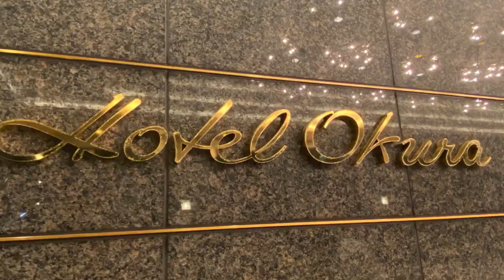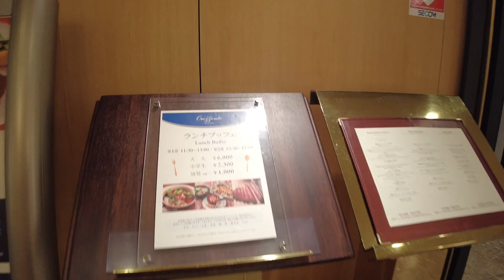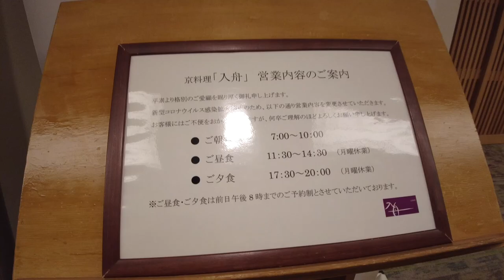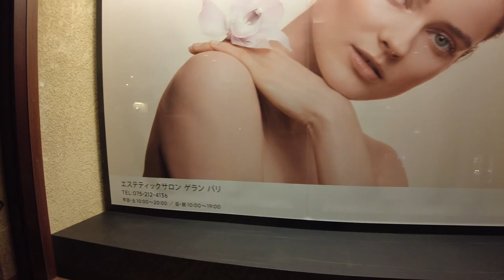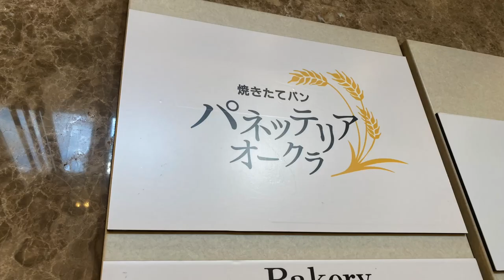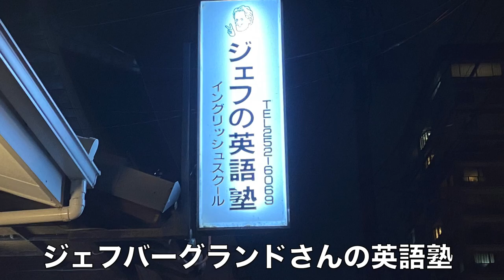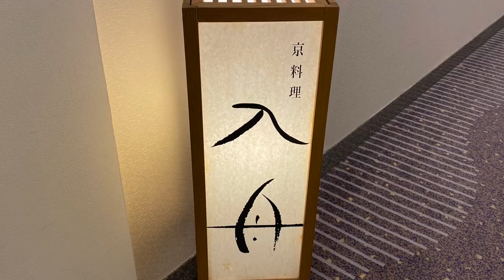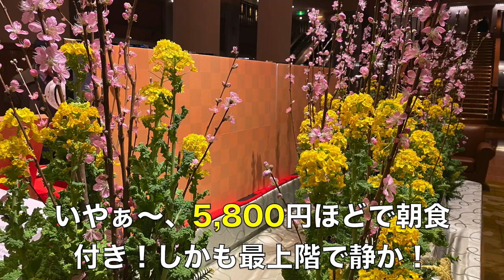【ホテルオークラ京都】🌟四つ星＋ホテル🌟最上階エグゼクティブツインに宿泊！眺望良し！接客良し！お部屋良し！の上質な空間でとにかく静かなホテルステイでした。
ホテルオークラ京都16Fエグゼクティブツイン（最上階）に宿泊しました。
とにかく静か！なんの物音もせず！
ゆったり過ごしたい方におすすめのホテルです♪
館内もゴージャスで見応えあり。
ルームサービスや和朝食も美味しかったです💕

【目次】
00:00 スタート
01:13 お部屋紹介
07:18 くまちゃん登場
08:47 ホテル内散策
14:59 ルームサービス（ピラフ・オムライス）
16:19 夜 外出
17:22 6F入舟（朝ご飯）
17:50 宿泊費

●楽曲
●効果音
効果音ラボ